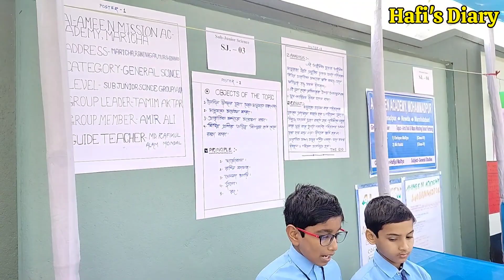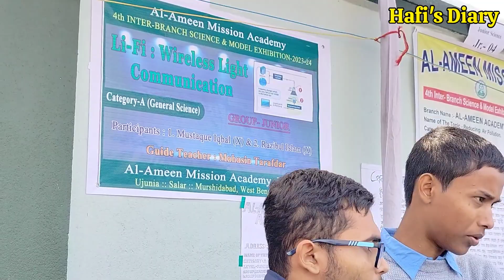আল আমিন মিশন, সায়েন্স এক্সিবিশন, Expert এর সামনে ব্যাখ্যা।